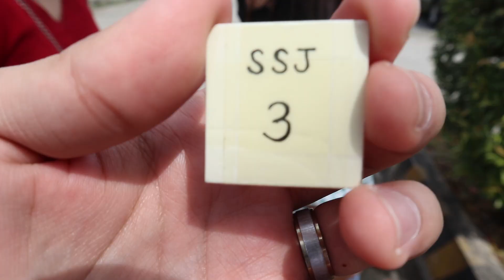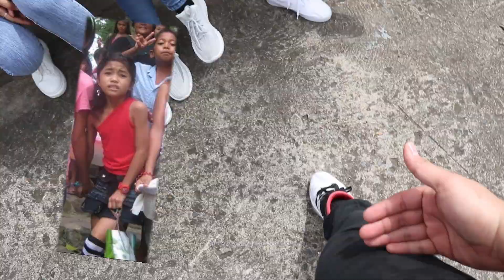PAANO KUMAIN NANG SAMGYEOPSAL NA 50% OFF? | TEAM BICONG CHANNEL VLOG #2